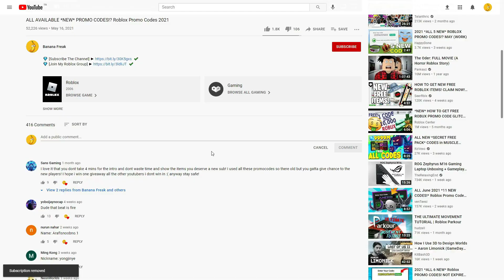(JULY 2021) ALL *NEW* SECRET OP CODES!? Roblox Typing Simulator